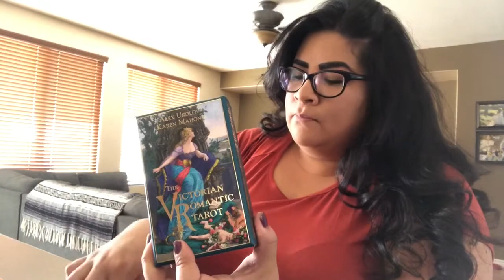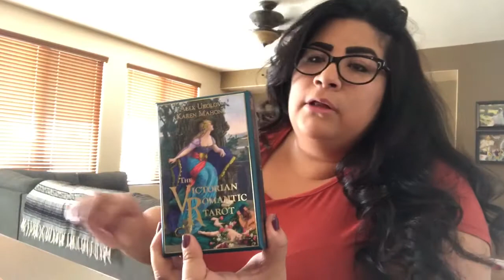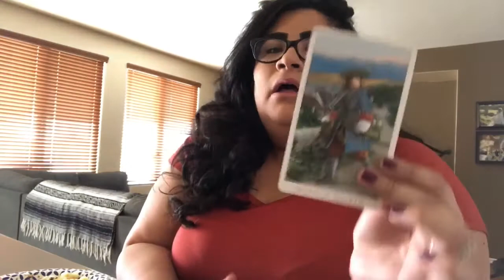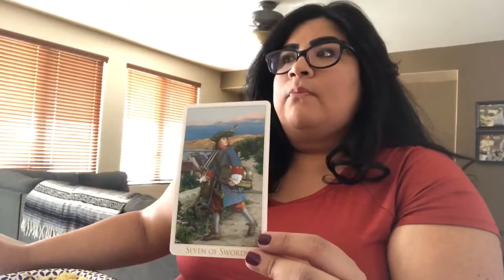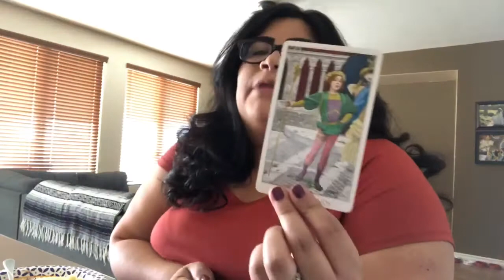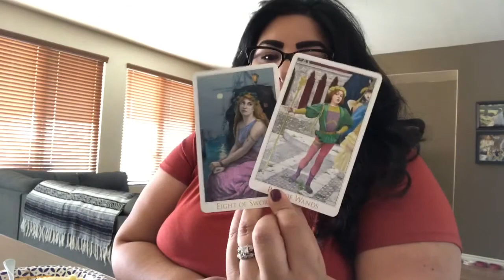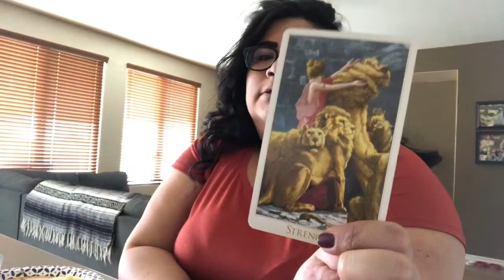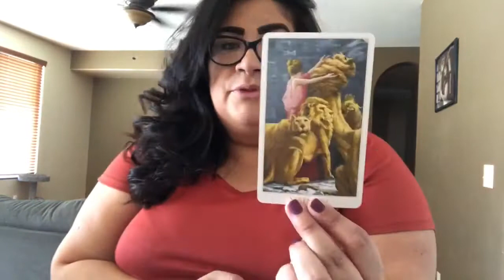Video Diary Day 5: Have Breakfast with Me, “Fat Pants” and 7 of Swords